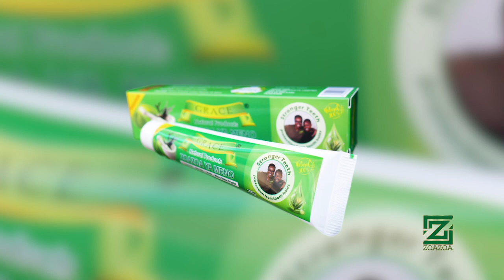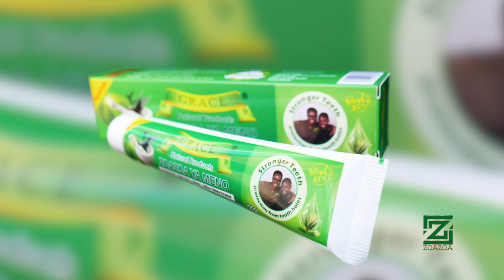KWANINI UNUKE MDOMO WAKATI ZOA ZOA YA MENO IPO